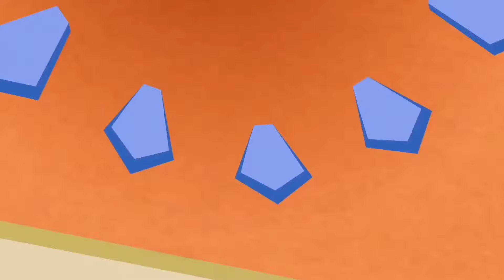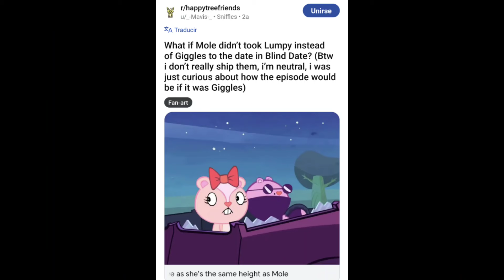CENSORSHIP IN HAPPY TREE FRIENDS (GOOD ENDINGS) PART 352 CREATED BY EL PLEXPERO